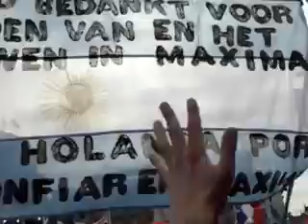MAXIMA REINA: LOS MINUTOS PREVIOS DE ASUMIR EL TRONO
Así se vivían los minutos previos a la jura de William y Máxima , como los nuevos reyes de Holanda. En la plaza frente al palacio real de la ciudad de Amsterdam.